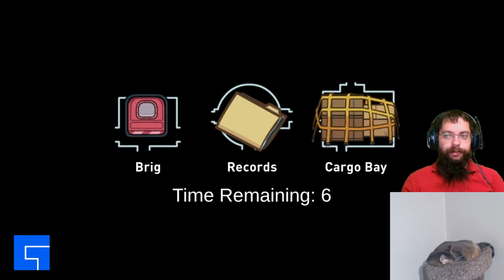DANCE PARTY!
Taking advantage of every situation.